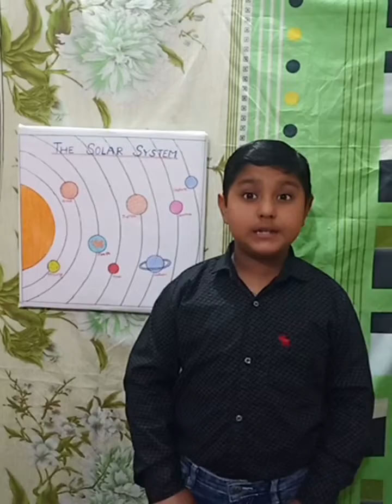Show and Tell Competition ll Solar System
Show andbTell competition ll Best video ll Solar System